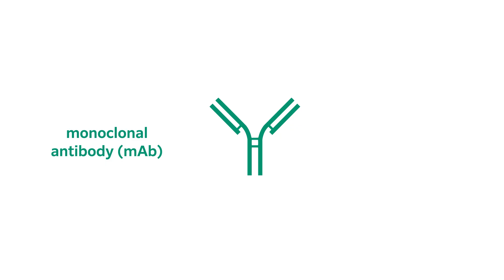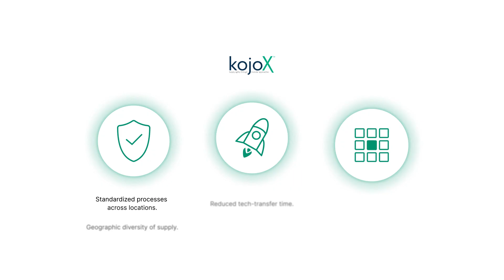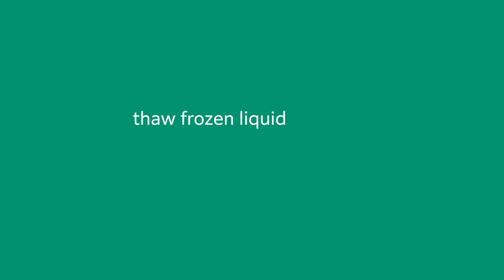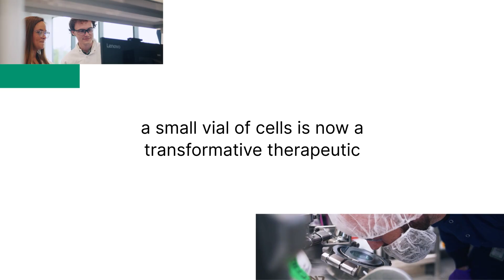FUJIFILM Biotechnologies Large Scale Facility Tour - Holly Springs, North Carolina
This video offers a glimpse into the latest FUJIFILM Biotechnologies large scale facilities in Holly Springs, NC and it's sister site Hillerød, Denmark.